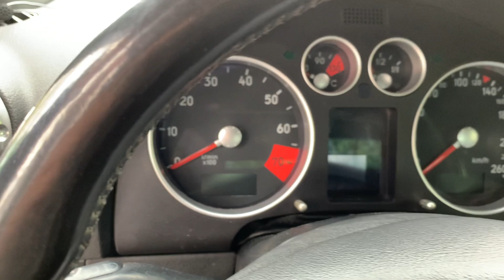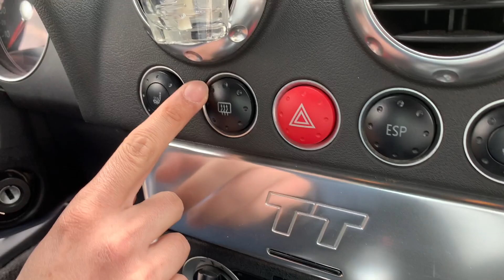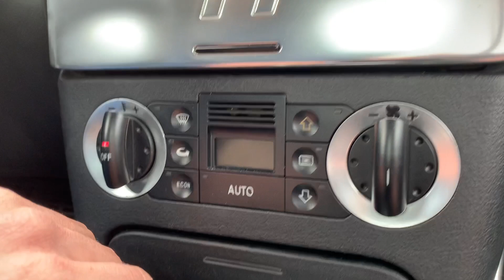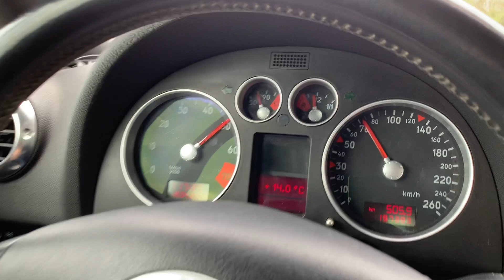AUDI TT MK1 ROADSTER : D’UN CONCEPT CAR À LA RÉALITÉ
Audi TT 8n roadster année 2000
Motorisation : 1.8 turbo 20v 180chevaux 235 nm de couple
Boîte de vitesse : manuel à 5 rapports
Transmission : avant (traction)
Réservoir du carburant : 55litres
Volume du coffre : 220litres